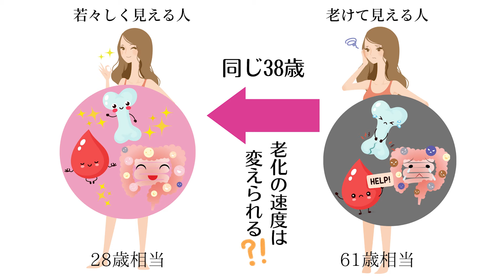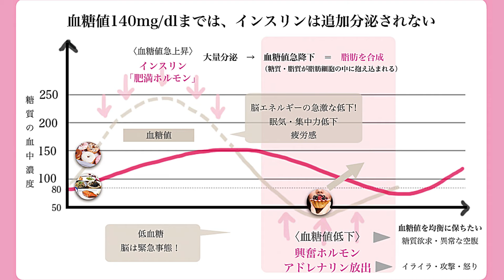【必見】見なきゃ損！はちみつレモンの痩せる食べ方・太る食べ方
▷『やせ調味料ダイエット』の書籍を無料でプレゼント中！

今日の動画は、『40代以降必見！はちみつレモンの痩せる食べ方・太る食べ方』というテーマでお伝えします。はちみつレモンは、ダイエットに加えてアンチエイジングにも効果的なんです♪ですが『正しい取り入れ方』を知らないと、かえって逆効果となってしまう危険もあります（涙）今回の動画を最後まで観れて正しくはちみつレモンを取り入れていただけると嬉しいです☺

★今回のレシピはこちら↓
～はちみつレモン～

【材料】
・レモン（国産のもの）1個
・はちみつ　70～80ml(目安)

【作り方】
１、よく洗ったレモンを皮ごと輪切りにし、種をとる。
２、容器にレモンとはちみつを交互に入れていく。入れ方の目安としては、レモンを3切れ程度入れたらはちみつを入れる…を繰り返す。
３、容器の上限マックスまで入れて、最後にラップをしてからふたをする。
４、冷蔵庫で一晩以上寝かせば完成。
※容器は密封性の高いタッパーや瓶をご使用ください。

▷発売２ヶ月足らずでたちまち累計５万部突破❗️『ずぼら瞬食ダイエット』（小学館）Amazonからのご購入はこちら🤗

💄動画内で使っていた商品/動画💄

🎥【ヒルナンデスで紹介決定！！】これが“やせ調味料”の実力だ！デブ味覚リセット/脂肪燃焼/腸活

松田リエ

💄メディア実績💄
 ・１か月献立カレンダー『宝島社』から出版
 　紀伊國屋書店 和書 食／料理 ウィークリーランキングで１位
　2022年2月9日 発売即重版  2ヶ月で5万部突破！
　2022年2月22日
　2022年2月19日出演

アラフォー ダイエット